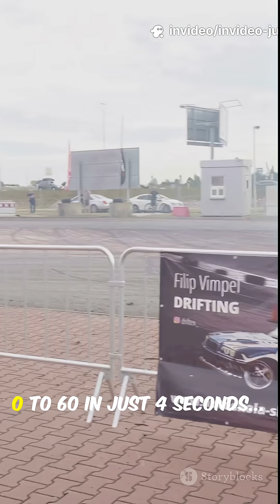BMW’s F1 V10 Sedan That Got Banned | E60 M5 Facts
Description:
This isn’t just a sedan… it’s a Formula 1 engine in disguise. 🚗💨
The 2005 BMW E60 M5 came with a 5.0L naturally aspirated V10 — directly inspired by BMW’s Formula 1 program. Producing 500 horsepower, revving to 8,250 RPM, and hitting 0-60 in just 4 seconds, it was one of the craziest sedans ever built.
But emissions, reliability, and high costs killed it after just one generation. Today, the E60 M5 is remembered as BMW’s last naturally aspirated monster.

💬 Would you rather own this screaming V10 BMW… or a modern turbocharged M car?